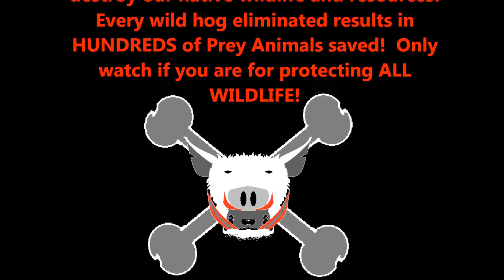Craziest Wild Hog Hunting EVER! Part 18 - WILD HOG ROUNDUP!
Craziest Wild Hog Hunting EVER!  Part 18 - WILD HOG ROUNDUP!  We always eat what we take and it's VITAL to understand that wild hogs are invasive, detrimental to native wildlife and our natural resources.  Every wild hog eliminated saved countless other native animals and prevents crop destruction, which drives up the prices for any vegetables you buy at the store.  Wild hog elimination is the BIGGEST effort for wildlife conservation ever.

For help with your wild hog problems, check us out